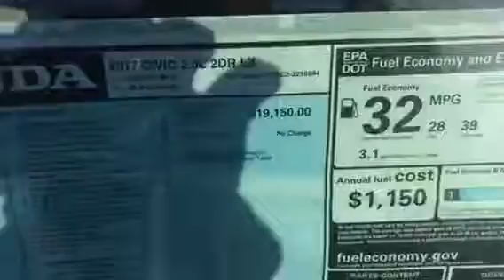2017 Honda Civic coupe/ Honda Of Danbury/ Angelo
Here is a video for you hope you enjoy!